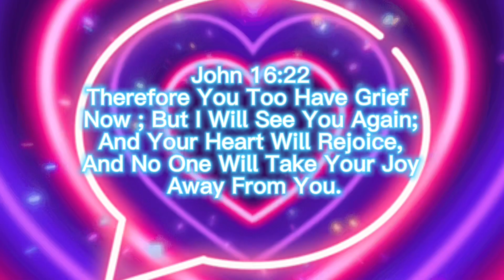Dog Gone Trouble - “When Snoop-Dogg and Trouble Go Loco” Netflix Parody